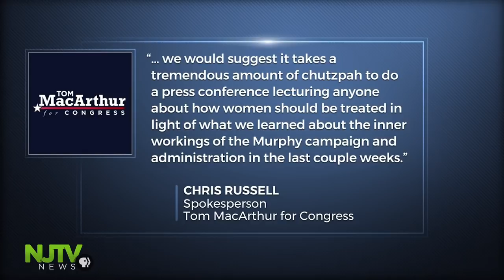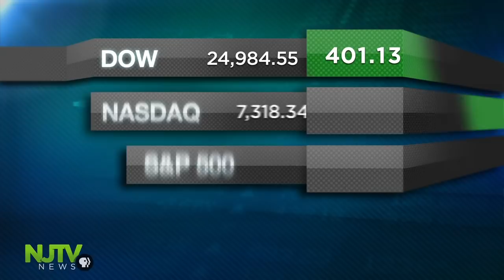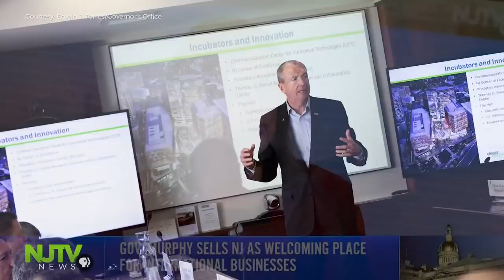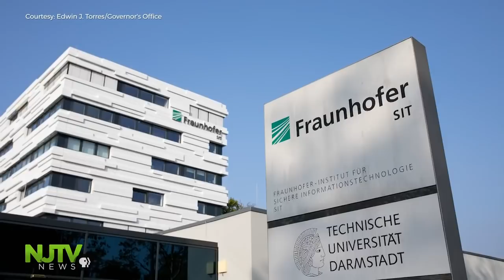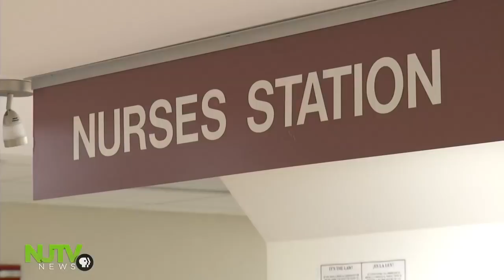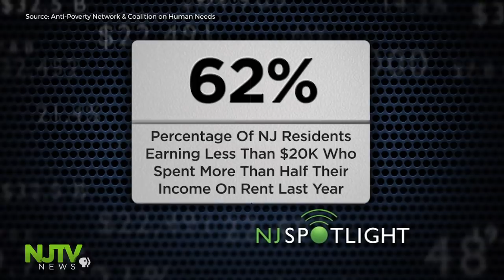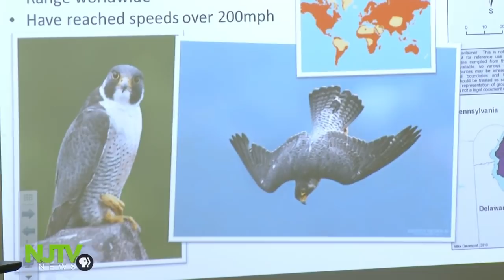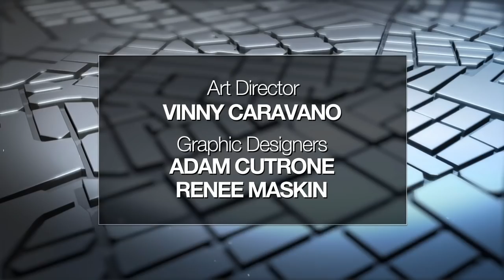October 25, 2018: NJTV News with Mary Alice Williams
New Jersey Citizen Action has Republican Congressman Tom MacArthur in their crosshairs, calling on women to vote him out. The biomedical industry is growing in New Jersey. A new company has just set up shop to take advantage of it. A Union County wildlife center is offering educators a unique way to teach students about endangered species, without them ever having to leave the classroom. Plus, technology that monitors your vital signs before you get to the doctor? There's an app for that. And, sports betting branching out. William Hill has made a deal with the Devils.